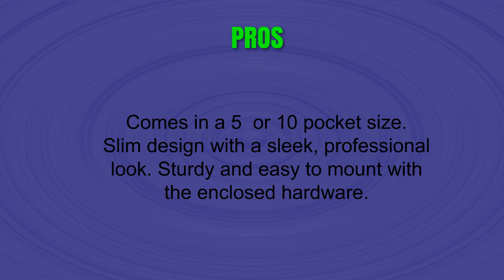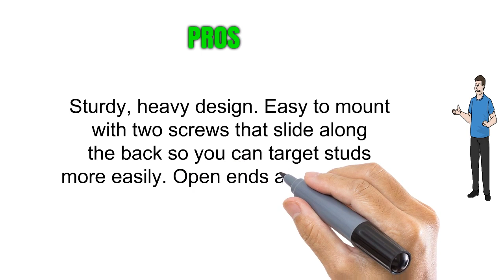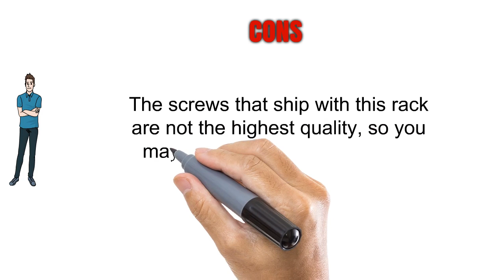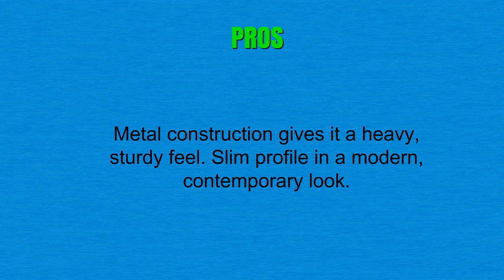Wall Mounted Magazine Racks Reviews of 2019 - Best Wall Mounted Magazine Racks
3. Safco Products Onyx 5 Pocket Magazine Rack 5578BL, Black Powder Coat Finish, Durable Commercial-Steel Construction
2. Spectrum Diversified Magazine Rack, Wall Mount, Black
1. Ikea Kvissle 5 Shelve Metal  Wall Magazine File Rack, White